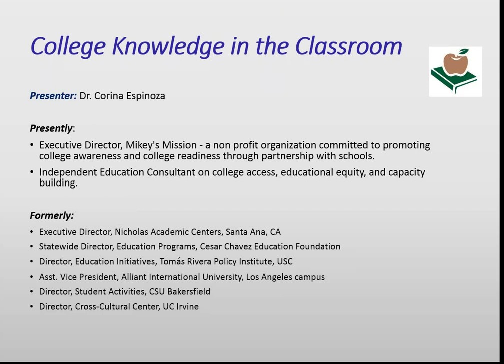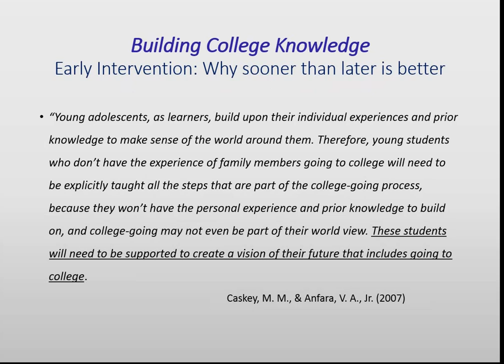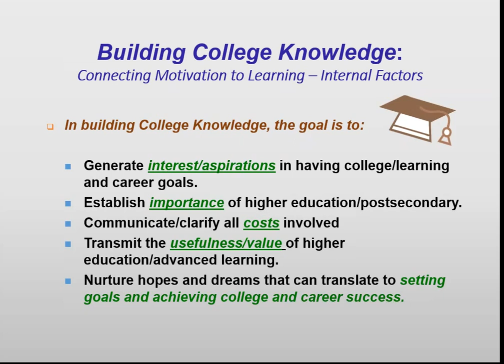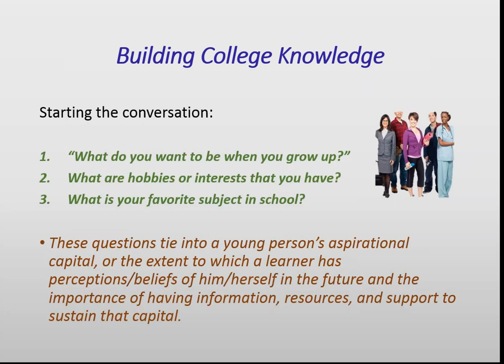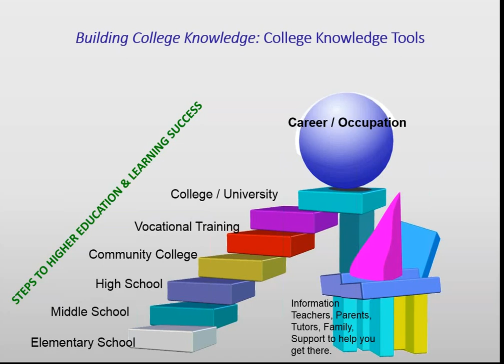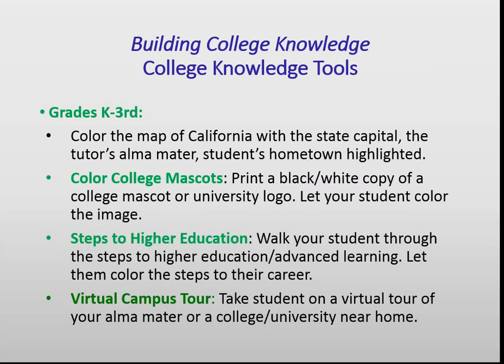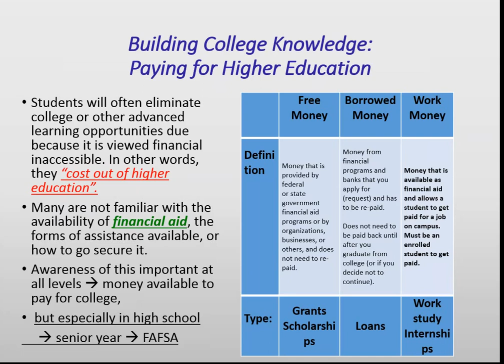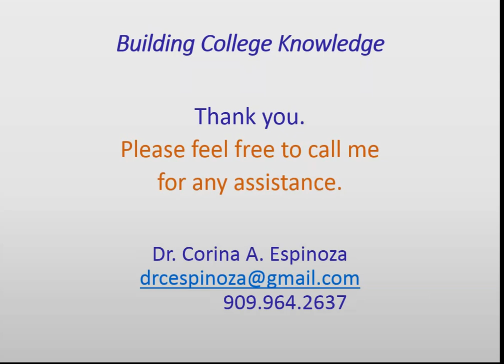Building College Knowledge for All Ages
This workshop helps tutors build their students’ college knowledge by nurturing college-going aspirations, which come from intrinsic motivation and the belief in one’s ability to achieve and succeed. School on Wheels students often face hardships that can make it difficult to view college and other opportunities as attainable. Learn activities for different grades to nurture an “I can” attitude that includes how to plan and prepare for college, but also stresses the value of lifelong learning.